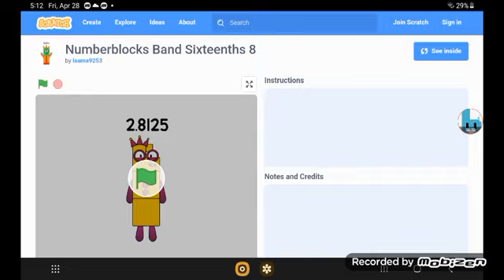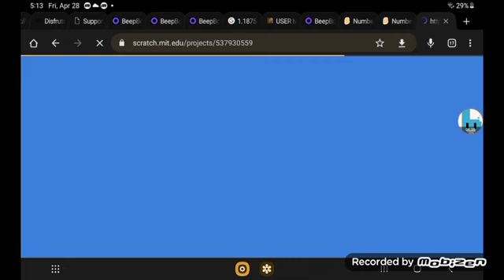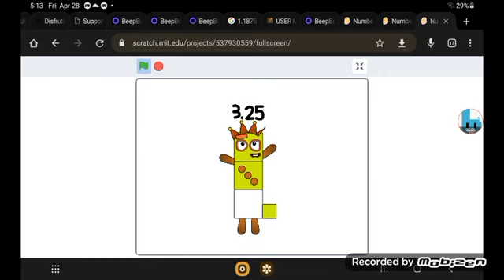numberblocks band sixteenths 8-9-10